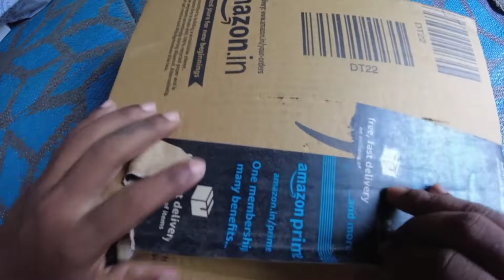Amazon shopping online||Products Review||Best price in India||unboxing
Adofys 40 in 1action camera Accessory kit Bundle compatible for gopro Hero 5 6 7

Sitaram pur Dam||Best picnic Sport||Beauty of Jamshedpur||Jharkhand||Sitaram pur Dam park

l Hope you will Like This Video

Amazon

shopping

Review

products

amazing

Red x moto vlogs

best price